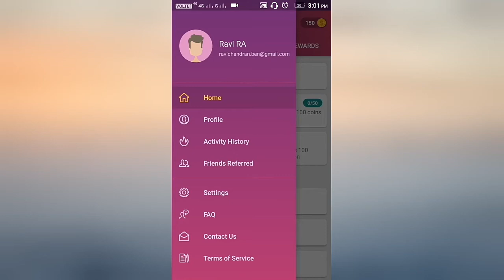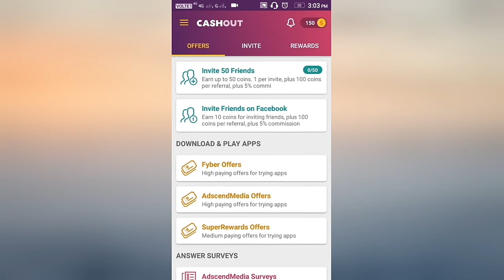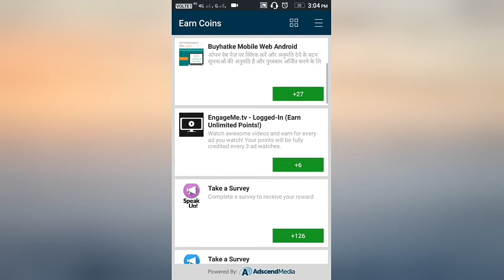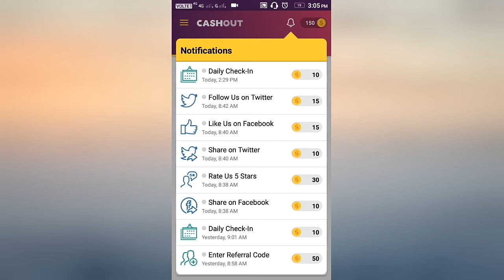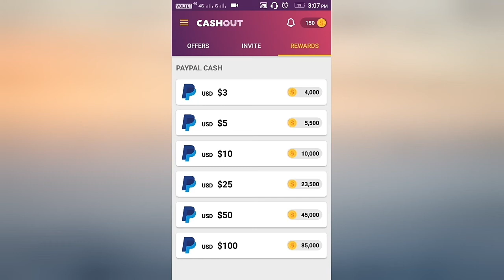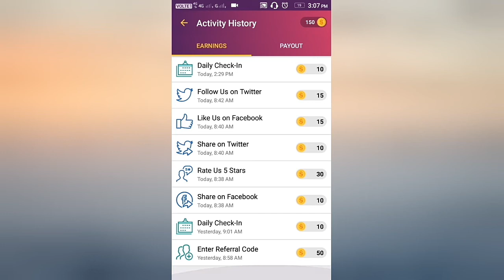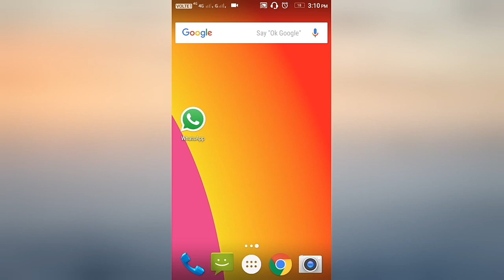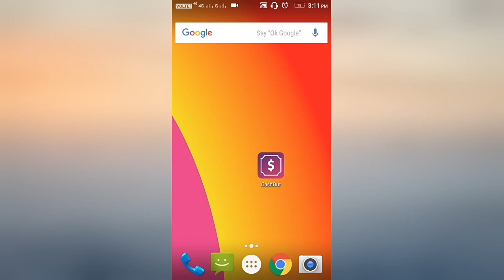How to Earn Daily 200 Rupees | Without Investment | cashout app - Tamil | தமிழ்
How to Earn Daily 300 Rupees | Without Investment | cashout app  - Tamil | தமிழ்

Referral id : KWCXW7SE